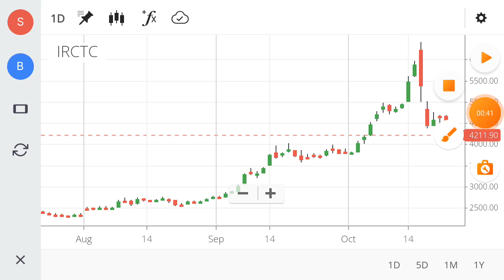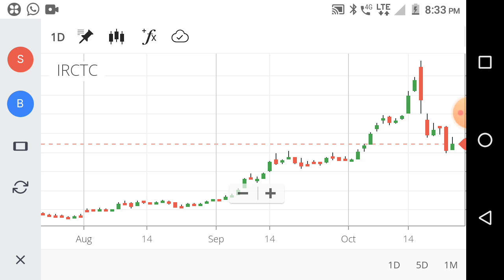उद्या शेवटची संधी /IRCTC शेयर विकत घेण्याची /breaking news update@share market marathi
Chapter : portfolio management stock
00:00 - stock information price summary
01:45 - stock paramitter
01:55 - stock ratio
02:13 - stock chart analysis
02:40 - stock dividend bonus Split NSE information
02:58 - share PE chart Price Chart
03:10 -stock company essential
04:05 - stock company brands
04:31 - stock peer group company
04:52 - share sales growth ratio, profit growth ratio,ROCE,ROE,Debt
05:11 - stock product
05:20 - stock promoter pledging
05:54 - share strength and limitations
06:10 - share promoter holding
07:10 - stock quarterly result
07:56 - share 5 year P&L ,stock profit and loss
08:10 - stock/share balance sheet
08:23 - stock/share cash flow
08:45 - stock/share corporate action,stock/share super invester